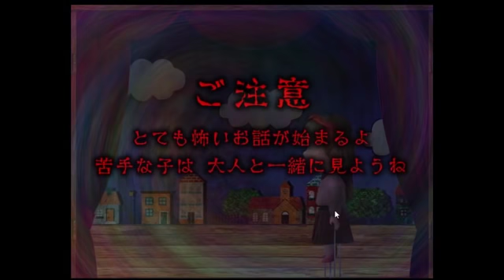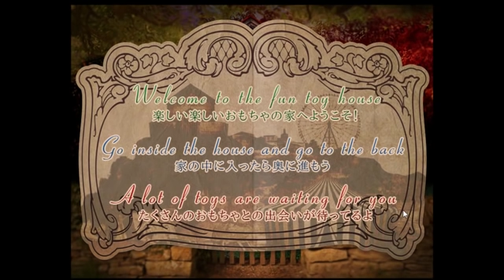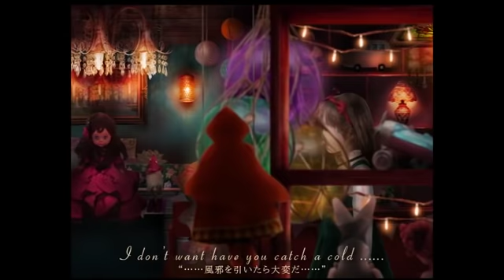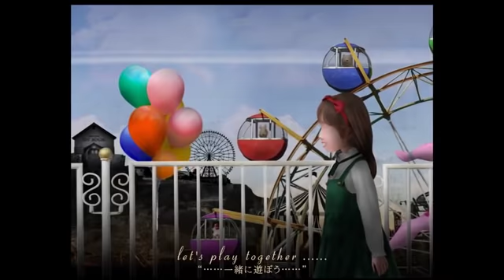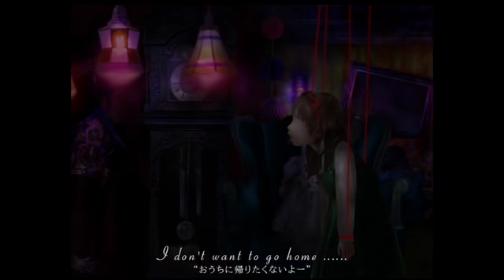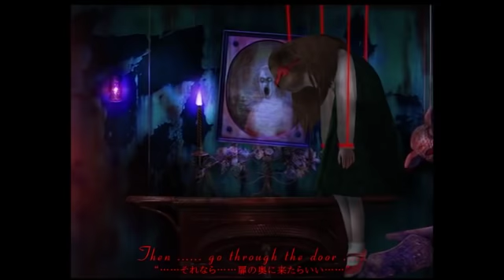つぐのひ 囁く玩具の家 まさかのあの人が出演！？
りおん